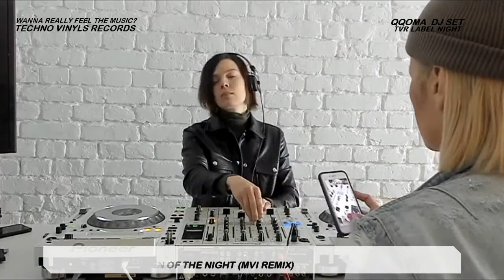Label Night - DJ Set Live Selected and Mixed by qqoma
Tracklist:

01. Roby M Rage - Queen Of The Night (MVI Remix)
02. qqoma - Geistesstorung (Schiere Remix)
03. RAND - Sirens (Maxx Rossi Remix)
04. Rafael Bogdanov - Eternal Shining (Mechanic Slave Evil Remix)
05. Mechanic Slave - Music Machines (Newks Remix)
06. Pablo Caballero & Dunkel Dame - I Can't Hear You (Euyinn Remix)
07. Andrew T Dorn - Tonight
08. Tankhamun - Intercede On Our Behalf
09. Vendex & Ha†elove - Teutonic
10. Monthy Nolan - Breathing (Mzperx Remix)
11. Vi Ta Lee - Otherside (Matt Ess & Lucas Wirth Remix)
12. Ninna V - We Know (T.Linder Remix)
13. Aaron TP - Tunnel Riot
14. Ayako Mori - Gegen Hell (Sarah Strandberg Remix)